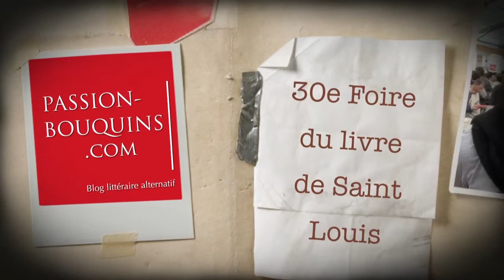Stéphane Haumant - Le jugement dernier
30e Foire du livre de Saint-Louis
Entretien avec Stéphane Haumant, journaliste d'investigation et producteur de l'émission Spécial investigation sur Canal Plus, qui publie son premier roman : Le jugement dernier, L'énigme du Codex Lucis chez J Editions

Pour commander le livre